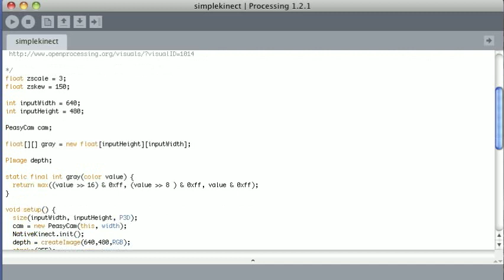Point cloud with Microsoft Kinect and Processing.org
Very simple Point-cloud demo with Microsoft Kinect and Processing.org. Kinect is basically 3D scanner with normal RGB-camera AND IR-laser AND IR-camera. So it's very powerful device for DIY 3D mapping.